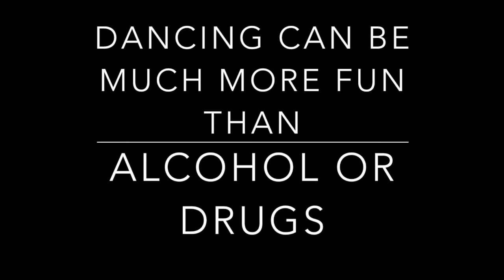Dance Masti with friends .. Dance for Fun !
Today after teaching the intensive Bombay Jam Fitness class for one hour to a huge group, while relaxing and chatting with friends, we just started dancing again to our selves ... इतनी मस्ती की हम सबने, क्या बताऊँ  .. आप भी देखिये  ...